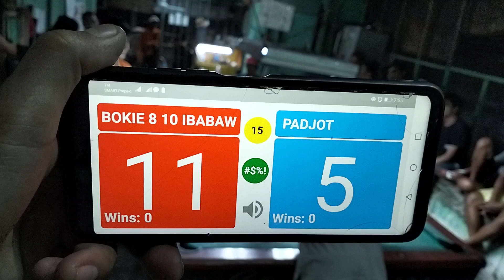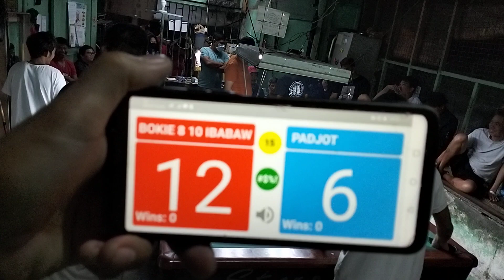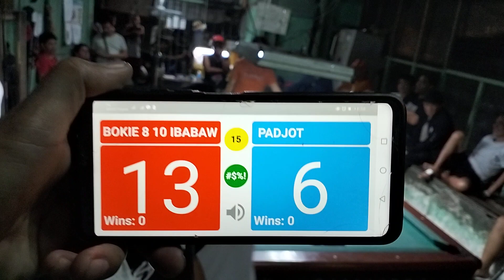ANG PAGBABALIK. REMATCH. (P4) BOKIE "LAGUNA" PARTIDA 8 10 IBABAW VS IAN JASPER "PADJOT" ASI.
BET 33K. RACE 15.